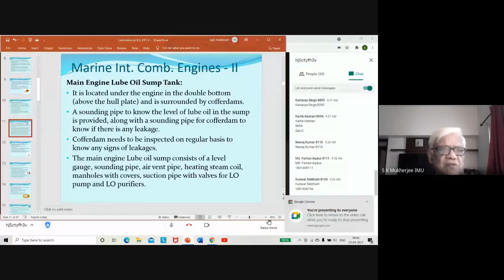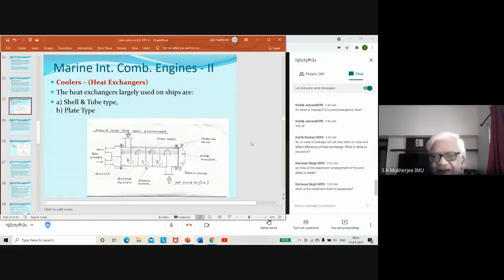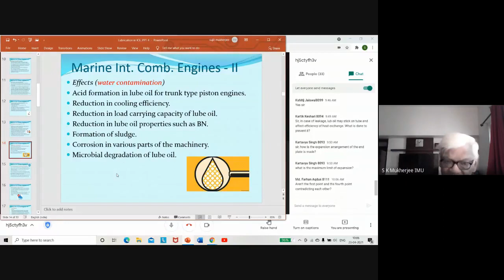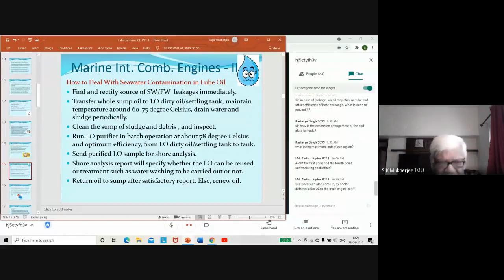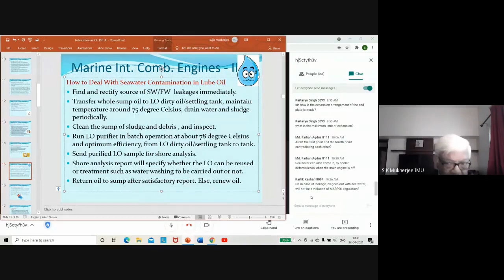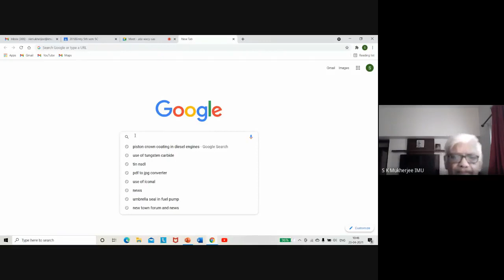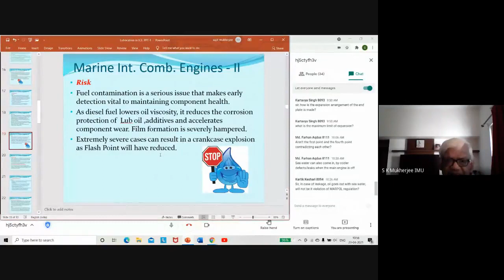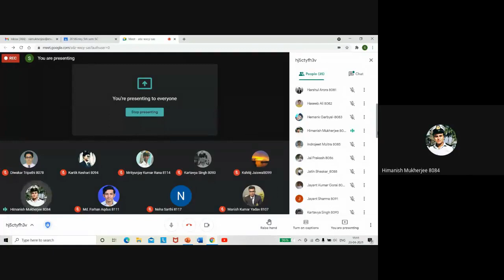Marine IC Engine Lecture Part 28 | Contamination in Lube Oil | E-learning Hub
contamination in lube oil,
oil contamination,
lube oil system on ship,
marine lube oil system,
lubrication system wet sump,
lube oil system,
lube oil blending process,
me lubrication oil system,
lubrication in main engine,
lube oil analysis onboard ship,
how lube oil system works,
lubricating oil system,
lube oil properties,
contaminated engine oil,
lube oil tbn test,
ship lubricating oil system,
what is lubricating oil,
lube oil flushing procedure,
api 614 lube oil system,
lube oil centrifuge,
engine oil under microscope,
lube oil cooler shell and tube